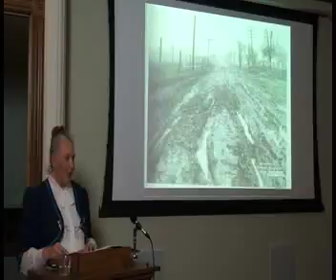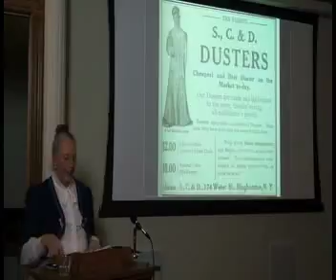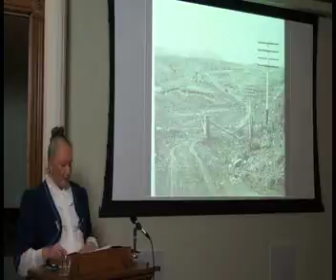"Alice Ramsey, A Woman and Her Car, 1909" with Jenny Washburn Part 3 of 4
Jenny presents the diary of Alice Ramsey.  In 1909 Alice and 3 other ladies drove across America in her Maxwell Car.